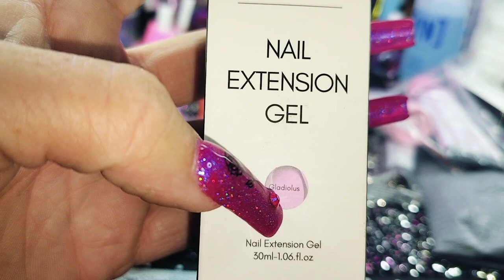GIFTS FROM @LatinaNailDesignz & @sicktipz ❤️😭😍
Both of these ladies are beyond amazing with them what you see is what you get nothing else ❤️

large Kitty palette: 15$ +$5 shipping
Teddy Press On stand: $10  +$5 shipping
you choose the color you want and then she freestyle creates the unique and special for you ❤️